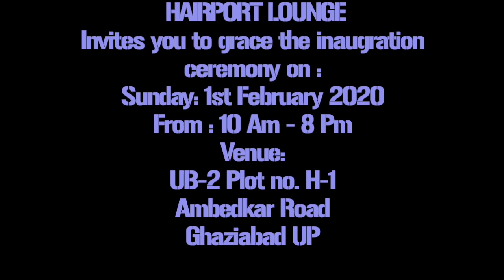Hairport Lounge "Salon For All"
Hairport lounge is renowned salon in Ghaziabad up.We were serving people at the opulent mall from last 9 years .now we have shifted our base from The Opulent Mall  to Main high street of Ghaziabad .
HAIRPORT UNISEX SALON,
UB-2, Plot No. H-1,
Ambedkar Road,
Ghaziabad,
Uttar Pradesh
Landmark- Opp. Bikaner Sweets, Below The Body Shop